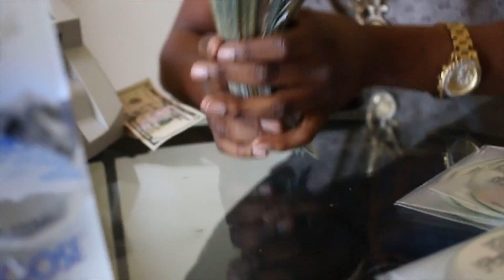Regime the Statement - Indicted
Produced by Cash Jordan
Directed by AlexanderJ Films